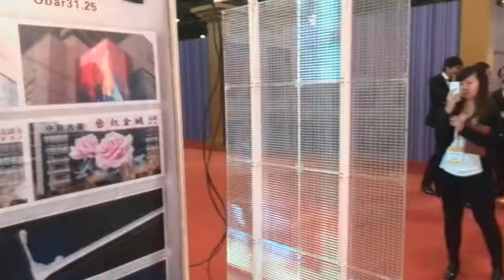Macau Entertainment Expo Joyway LED glass display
[澳門娛樂展-薔薇科技-玻璃櫥窗屏視頻]
Joyway Tech GD Series presentation.Glass LED display.